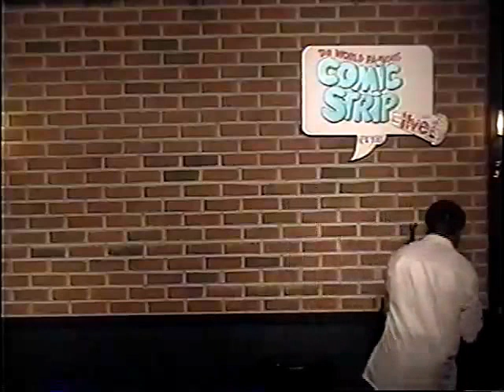LLOYD DIAMOND AT COMIC STRIP LIVE NYC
Stand up performance at the Comic Strip, NYC